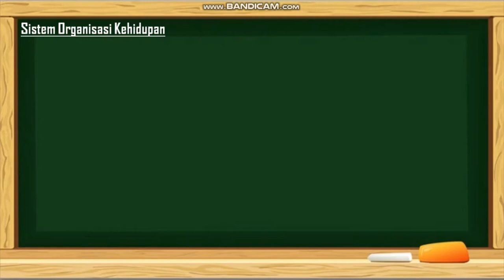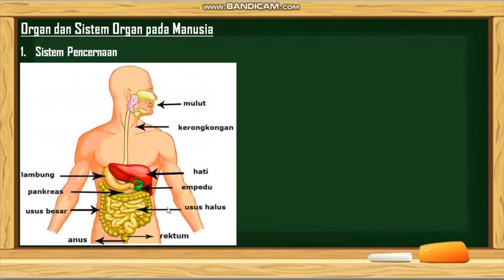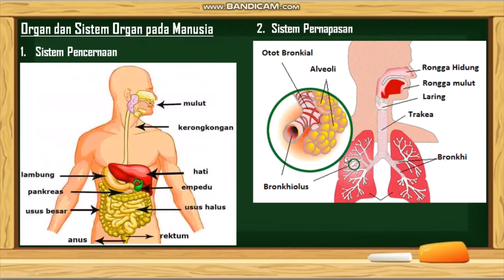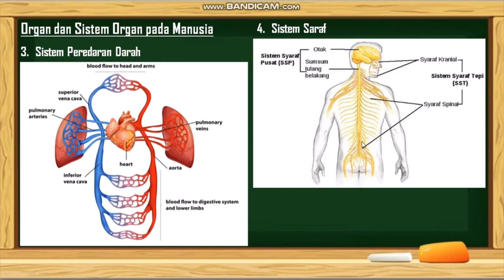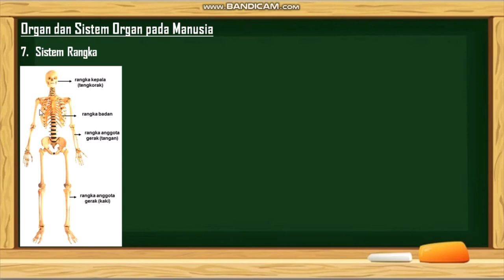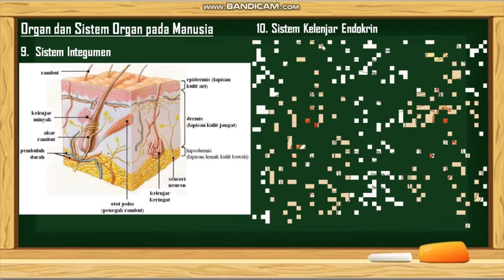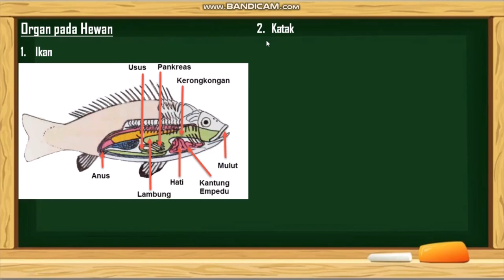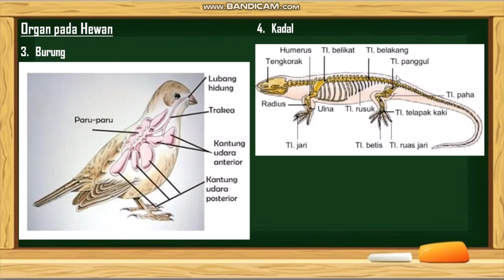Sistem Organisasi Kehidupan (Part 2) | Materi IPA Kelas 7